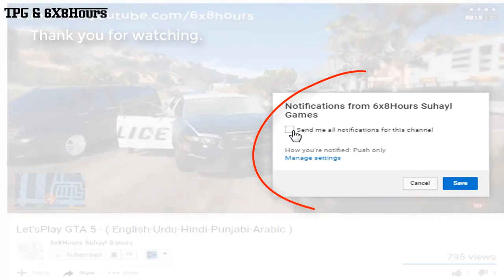Chevrolet Caprice 2006 MOD for GTA 5 #185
GTA 5 Chevrolet Caprice 2006
GTA V Chevrolet Caprice 2006